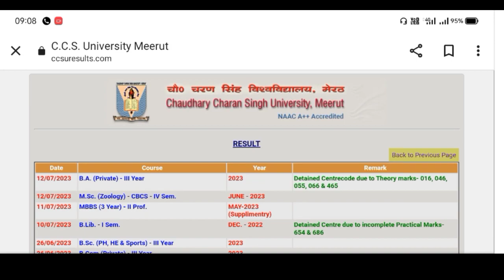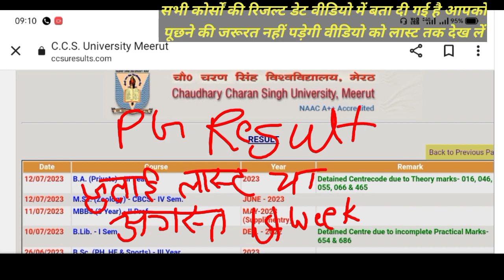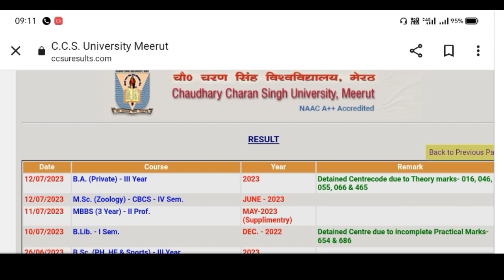CCSU Result News Update Today | CCSU BA 1st Year Result 2023 | CCSU MA Private result 2023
CCSU RESULT DECLARE TODAY||CCSU LATEST NOTIFICATION UPDATE TODAY

UG PG Result Today Declared | Pdusu UG PG All Parts Result Kab Big News : शेखावाटी यूनिवर्सिटी B.A B.Sc B.Com Result Today Declared |
university BA/BSc/BCom result 2022/BA result kaise dekhe/BA Exam Result 2022 All University Below रिजल्ट देखें क्लिक करें👉

Arunachal University BA 1st year Time Table
runachaluniversity.ac.in
Assam University BA 1st year Time Table

Allahabad University

Avadh university

university ResultOfficial WebsiteAmbedkar Open University Degree BA Result 2022andhrauniversity.edu.inANSAL University BA Result 2022ansaluniversity.edu.inAMU BA Result 2022 University BA Result 2022 University BA Result 2022 University BA Result 2022 BA Exam Result 2022apsurewa.ac.inArunachal University BA Result 2022 University
Queries Solved-
admission 2022
important documents for admission
ccsu ug admission
documents required
registration ke baad kya kare
merit kab lagegi
offer letter kab niklega
offer letter kaise niklega
ccsu registration form kaise bhare
how to fill registration form ccsu
ccsu registration form
ccsu admission 2022
ccsu admission form kaise bhare
ccsu registration 2022
ccsu registration form
ccsu registration form 2022
ccsu admission 2022-23registration form edit